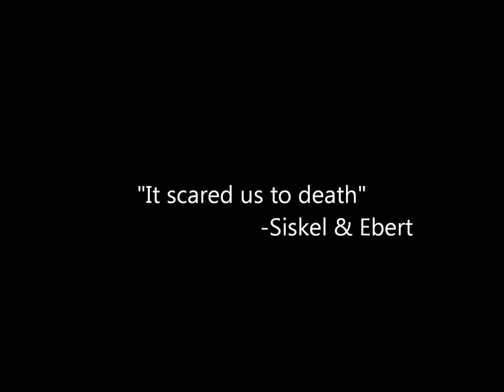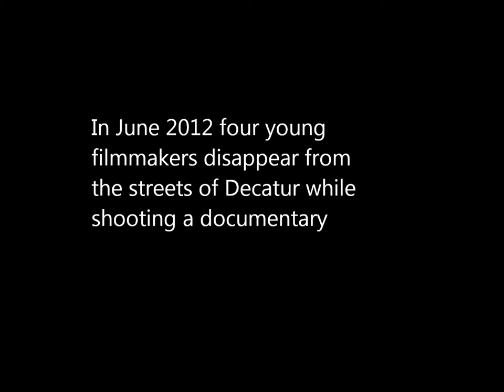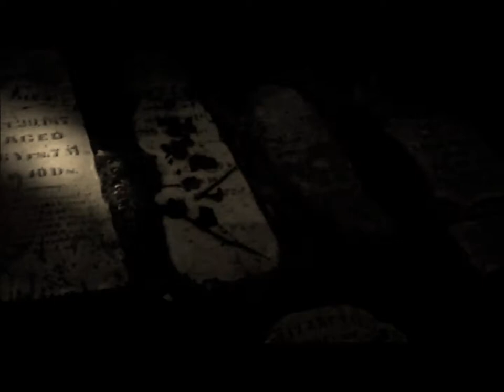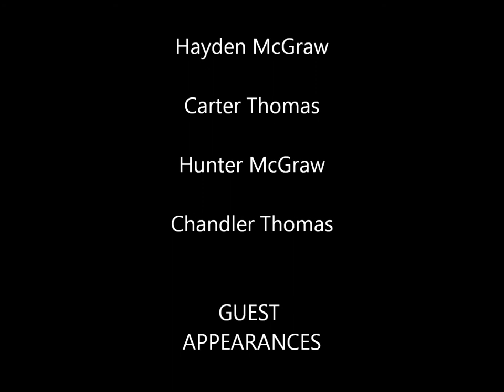Scary Movie Trailer - The Woman in Black Project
This short film was created for the Old 27 Ice Cream Shop Armature Film Festival.  You could create whatever you wanted but had to include 9 items from a list of 27, like phrases, locations, props. You had 27 hours to complete the film and could not be longer than 9 minutes.  This film won BEST PICTURE, BEST CINEMATOGRAPHY and BEST ACTING.